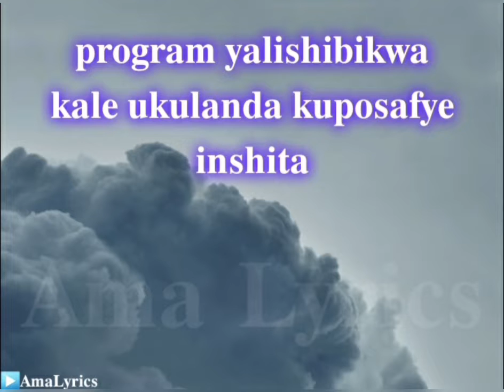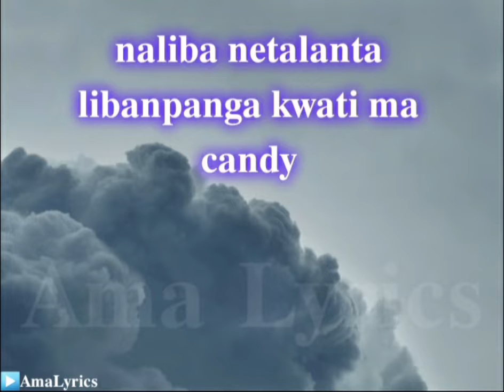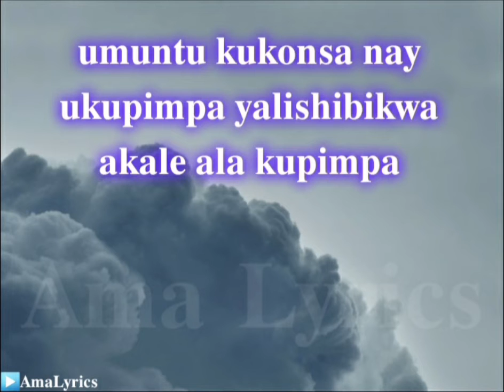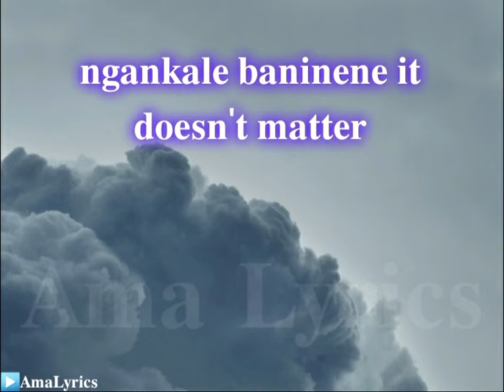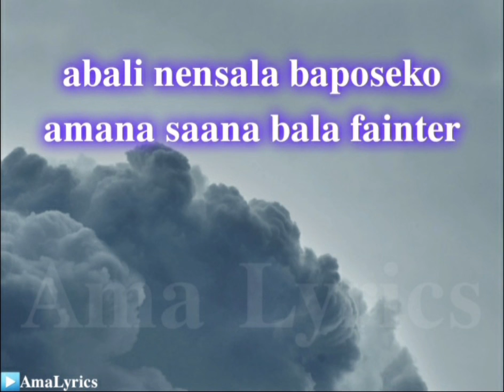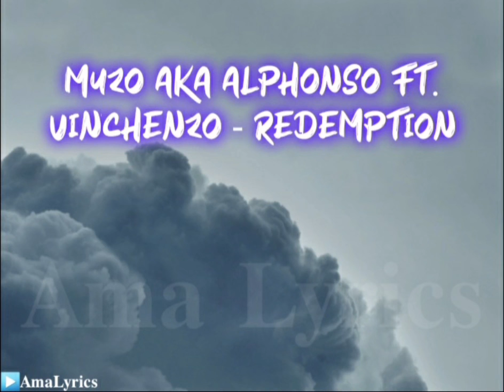Muzo AKA Alphonso - Redemption Ft. Vinchenzo (Lyrics Video)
Off The Recovery Album, here is Redemption by Muzo. Produced by Mzenga man for M Beats Generation the song features Vinchenzo Mbale. Trully Alphonso is back for the throne.